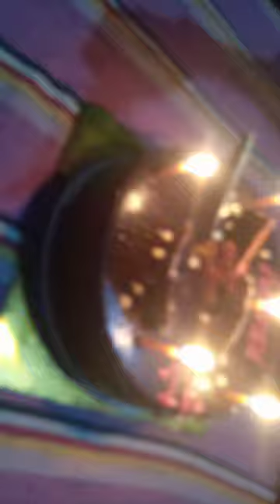1k dream party 🥳🎉1ksubscribers 🥳 Birthday party 🥳 celebration vlog @aashuks1m800 like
1k dream party 🥳🎉1ksubscribers 🥳 Birthday party 🥳 celebration vlog ‎@aashuks1m800  like
1k dream party 🥳🎉1ksubscribers 🥳 Birthday party 🥳 celebration vlog ‎@aashuks1m800  like
1k dream party 🥳🎉1ksubscribers 🥳 Birthday party 🥳 celebration vlog ‎@aashuks1m800  like
1k dream party 🥳🎉1ksubscribers 🥳 Birthday party 🥳 celebration vlog ‎@aashuks1m800  like
1k dream party 🥳🎉1ksubscribers 🥳 Birthday party 🥳 celebration vlog ‎@aashuks1m800  like
1k dream party 🥳🎉1ksubscribers 🥳 Birthday party 🥳 celebration vlog ‎@aashuks1m800  like
1k dream party 🥳🎉1ksubscribers 🥳 Birthday party 🥳 celebration vlog ‎@aashuks1m800  like
1k dream party 🥳🎉1ksubscribers 🥳 Birthday party 🥳 celebration vlog ‎@aashuks1m800  like
1k dream party 🥳🎉1ksubscribers 🥳 Birthday party 🥳 celebration vlog ‎@aashuks1m800  like
1k dream party 🥳🎉1ksubscribers 🥳 Birthday party 🥳 celebration vlog ‎@aashuks1m800  like
1k dream party 🥳🎉1ksubscribers 🥳 Birthday party 🥳 celebration vlog ‎@aashuks1m800  like
1k dream party 🥳🎉1ksubscribers 🥳 Birthday party 🥳 celebration vlog ‎@aashuks1m800  like